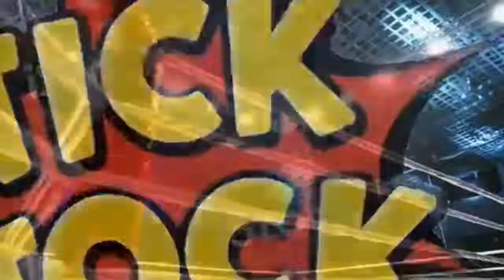INSTAGRAM LIVE 110: A. Cruz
Disfruten del Instagram Live con el luchador A. Cruz